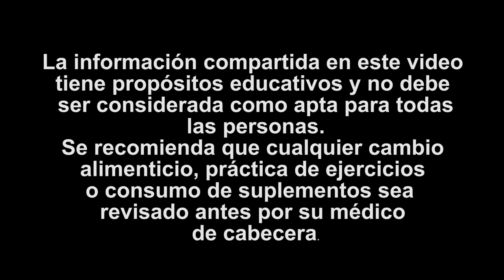Que Pasa En Tu Cuerpo si Comes Pan Todos Los Días Durante 30 Días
00:27 ► Qué Pasaría Si Comes Pan Todos Los Días
03:14 ► El cuerpo se vuelve alergico
06:06 ► Qué pan se recomienda? Integral o pan común
06:35 ► Reemplazos para el pan

El pan es algo que le gusta a la mayoría de personas, y sobre todo es compatible con todo tipo de alimentación.
¿Pero sabes qué es lo que pasa en tu cuerpo cuando consumes pan diariamente?
Hoy finalmente lo sabrás.
También conocerás cuál es el pan que recomendamos y hasta con qué puedes reemplazar.